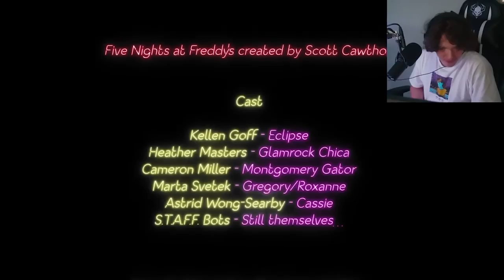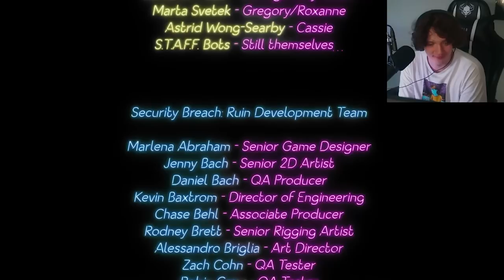FREDDY I GREGORY - FIVE NIGHTS AT FREDDY'S SECURITY BREACH RUIN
boni